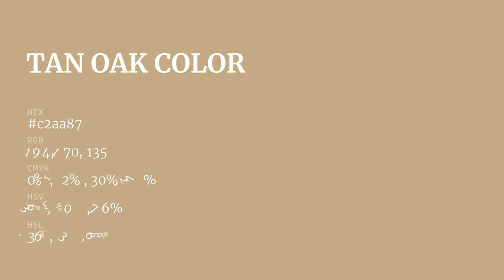Tan Oak color c2aa87 hex color - Brown color - Cool color c2aa87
What color is Tan Oak ? c2aa87 hex color - Brown color - Cool color c2aa87

Hex c2aa87 Color Code is also known as Tan Oak color.